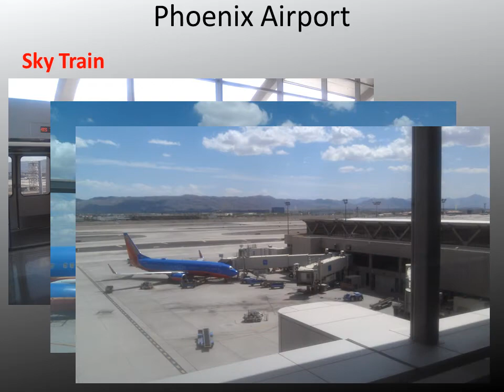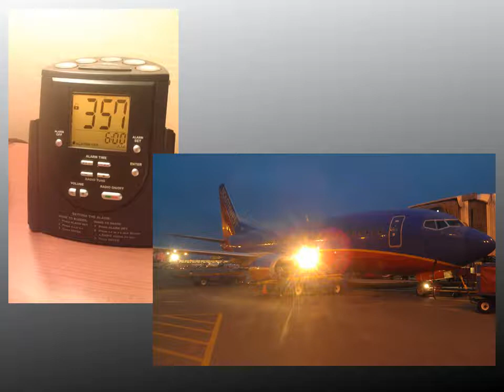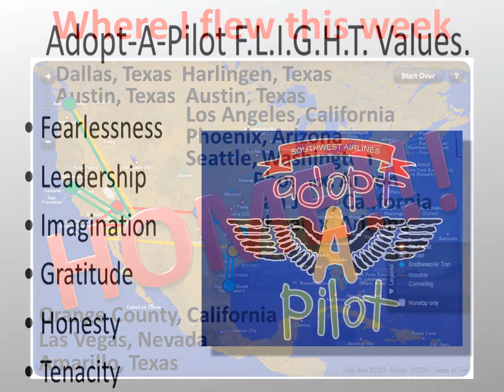Adopt-A-Pilot 2013 2nd video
Southwest Airlines Adopt-A-Pilot classes teaching kids math, science and geography in a fun way.